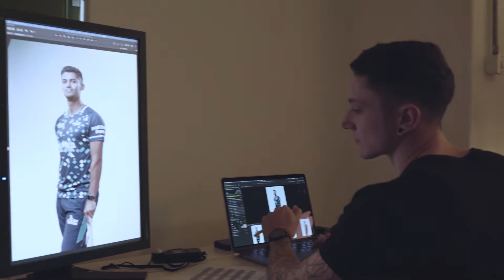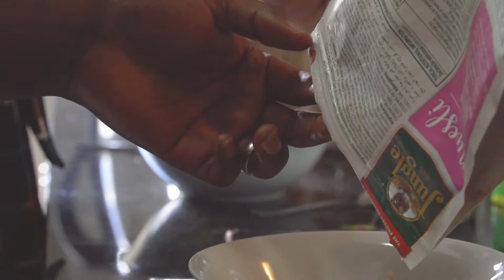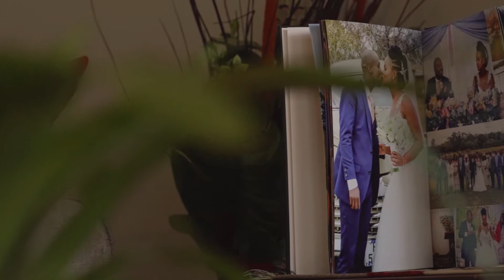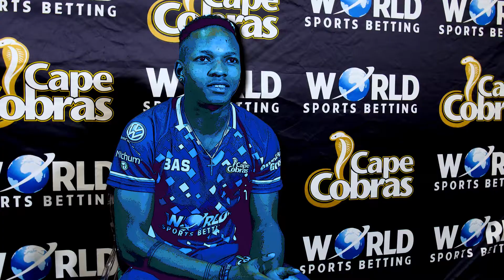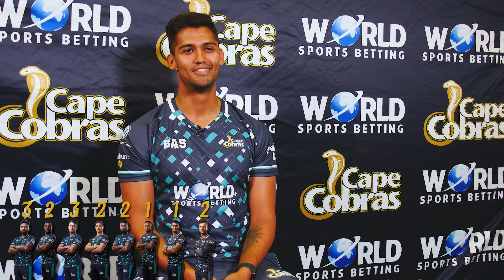Cobras World | Season 3 | Episode 3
Ever wondered what it's like to be a World Sports Betting Cape Cobras player on matchday? Wonder no more as Aviwe Mgijima invites you to join him for the day as he gets ready on game day.

Head Coach Ashwell Prince and seam bowler Mthiwekhaya Nabe take on Cape Town City FC's crossbar challenge.

Watch til the end to see what the ultimate World Sports Betting Cape Cobras band looks like.